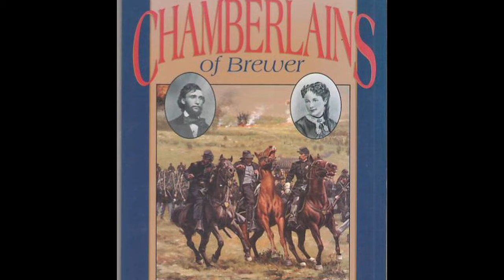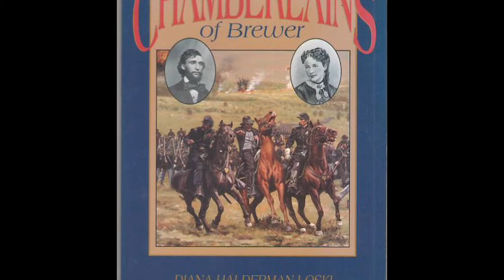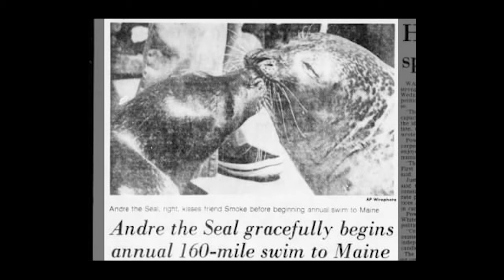WCTM: Half Moon Jug Band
Newscaster Emmett Fay-Leblanc interviews Troy Bennett and Dean Cleag of Half Moon Jug Band, who write and play songs about living in Maine. While most of their music is fun and silly, they have a serious song about Maine's own Joshua Chamberlain, who had a major role to play during the American Civil War. After listening to this interview and hearing original jug band music, check out our Historical Reenactment of Joshua Chamberlain during the Battle of Gettysburg. Our Bicentennial program features Maine History and how it relates to Maine now and Maine future, reported by kids. Bicentennial Kids News is made possible through a grant from the Maine Bicentennial Commission.